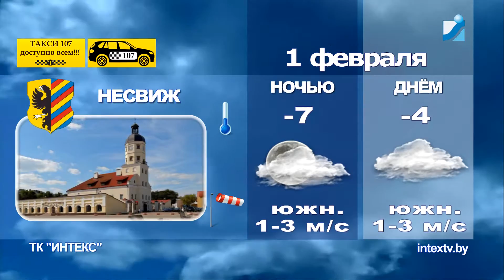Прогноз погоды на 01.02.17.